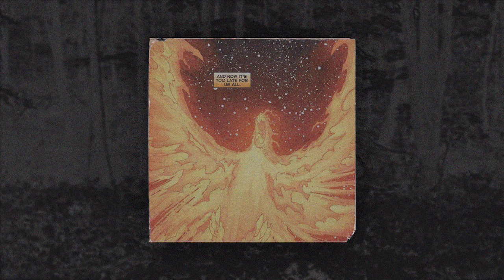Iceberg Black - ThisSh*tSlap.com